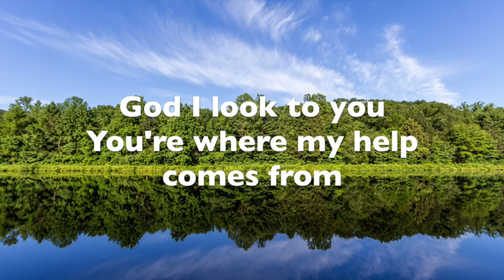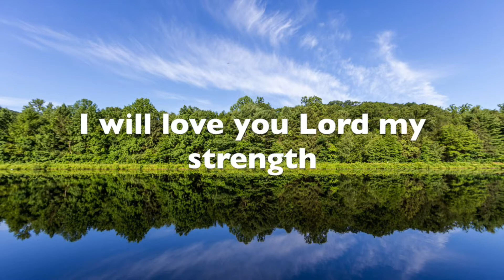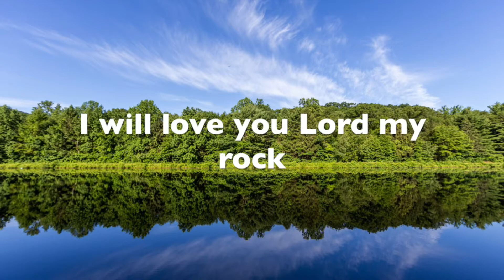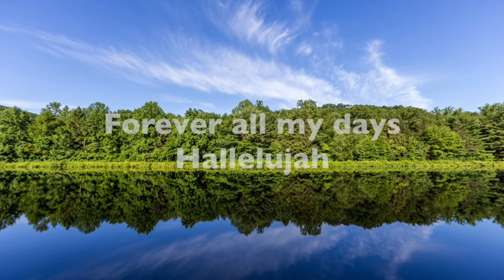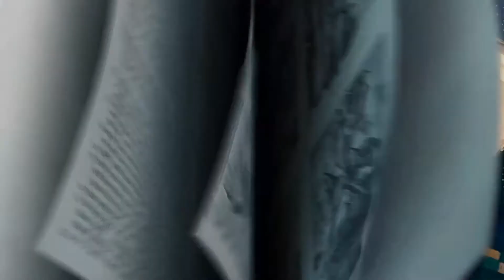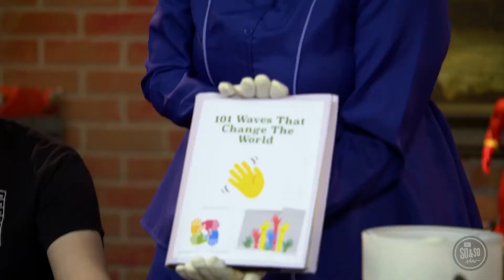Wave at Home | July 3, 2022